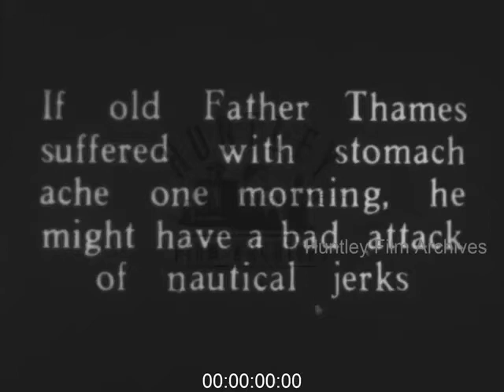Transport around London, c. 1896 - 1920s - Film 1000673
London 1896 to 1920's
Mansion House. Electric car (long scene). Hyde Park Corner.
Ride on a horse bus (1924) from Trafalgar Square to Leicester Square. Excellent shot of pedestrians crossing London bridge to the city. Everyone is wearing hats, some bowlers, others a bit more modern, many men with umbrellas, large crowd on the pavement, all travelling to work.
Long travelling shot, London Bridge to city of London (towards Bank) c. 1910.
view of Trafalgar Square, c. 1925.
Details of London Streets in snow c. 1925. Open top buses.
Leeds street corner in Yorkshire (Leeds Bridge) c. 1898.
speeded up commuter train and crowd, men, workers and bankers getting out of a train at the station all wearing hats.
(Southern Electric). London Bridge speed up shot of traffic and buses c. 1935.